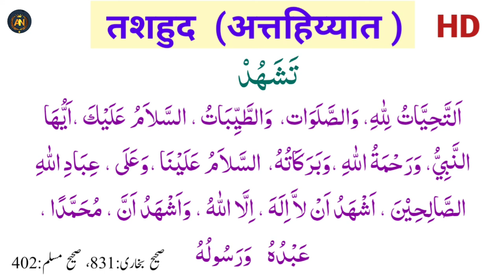Attahiyat & Tashahud Full | Learn Easily Word By Word | Tashahud Dua | Attahiyat Lillahi Wa Salawatu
about

इस विडियो में tashahud & attahiyat full दुआ सही हदीस कि रोशनी में है विडियो हर मुस्लिम भाई के लिए बहुत जरुरी है इस लिए !

attahiyat & tashahud full

learn easily word by word

islamic roshnii

tashahud

attahiyat

attahiyat full

attahiyat dua

attahiyat surah

surah attahiyat

tashahud dua

tashahhud

tashahhud dua

tashahhud surah

tashahhud me ungli uthana

tashahhud attahiyat

tashahhud ki dua

tashahhud recitation

tashahhud me ungli hilana mufti tariq nasud

tashahhud Ka tarjuma

अत्ताहियात

attahiyat full

attahiyat lillahi

attahiyat Hindi mein

अत्ताहियात लिल्लाही

attahiyat Ka tarjuma

tashahhud attahiyat u lillahi

tashahhud attahiyat

ahle hadees dua

tashahhud ahle hadees ki

ashahud attahiyat ahle hadees

ahle hadees namaz ki dua

an help

atta hi yatu

atta hi yatu lillahi wa salawatu

attahiyat dua

attahiyatul mubarakatus full

attahiyatu lillahi

MD Aadil